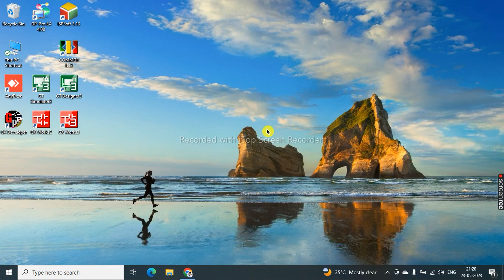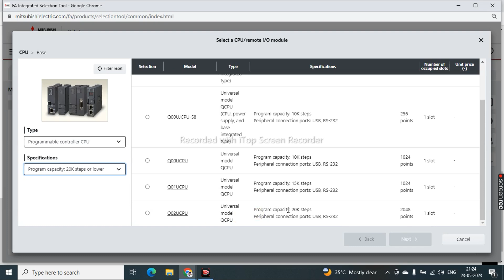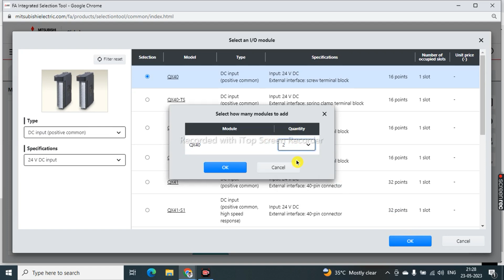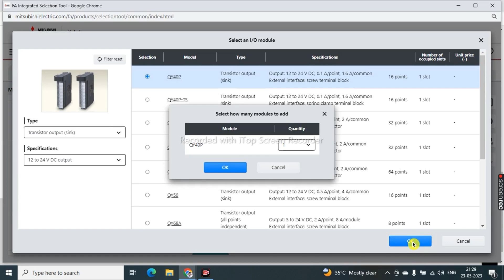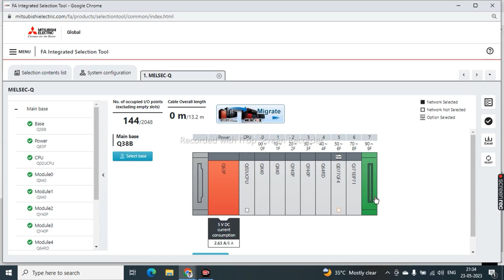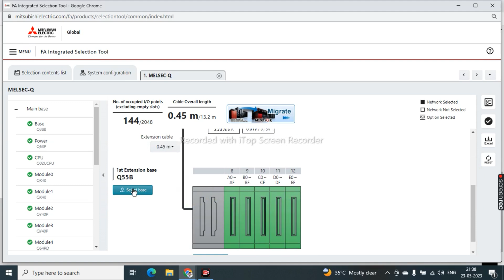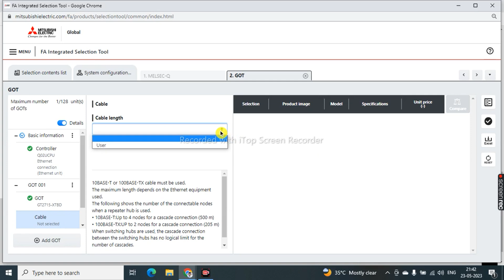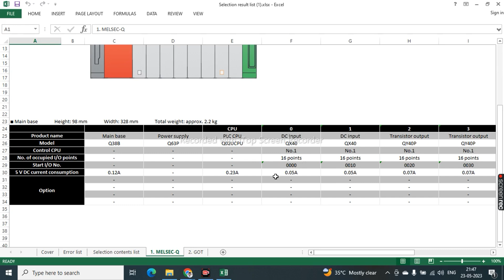10 Mitsubishi PLC और HMI का model selection करना सीखें | Mitsubishi PLC HMI model selection tool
Mitsubishi PLC और HMI का model selection करना सीखें | Mitsubishi PLC HMI model selection tool |
1. Advance PLC Programming full course in hindi
2. PLC programming tutorial for beginner
3. plc programming with simulation free software
4. plc programming for electrical engineer
5. plc programming examples in Hindi